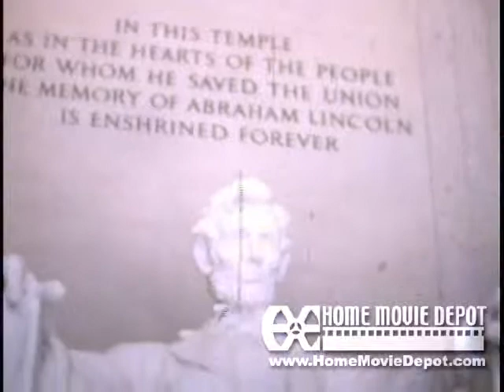Orsini Family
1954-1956